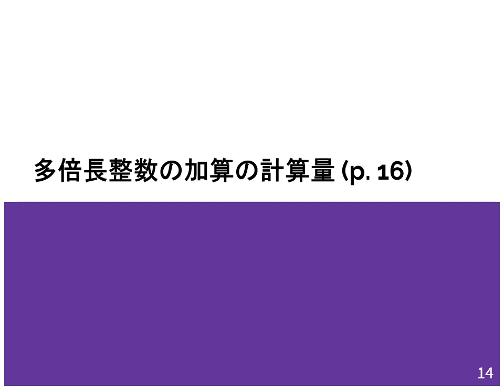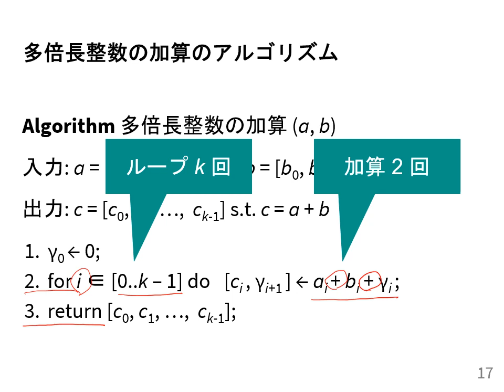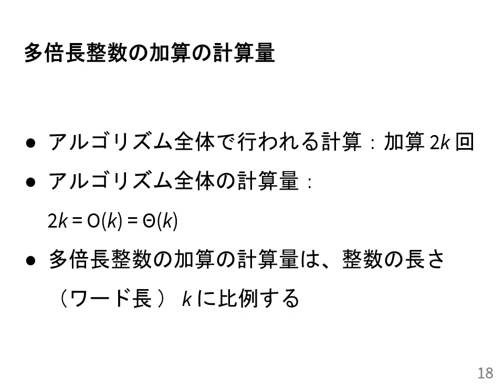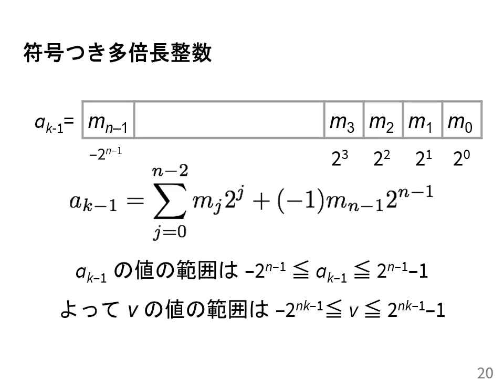計算機数学I 2020 (4-2) 多倍長整数の加算の計算量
多倍長整数の加算の計算量．
授業情報はこちら: